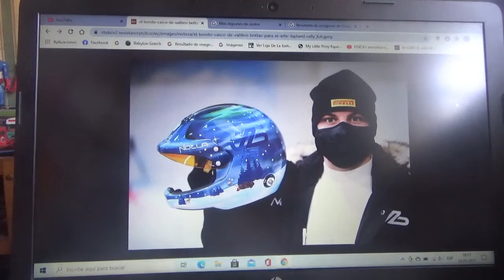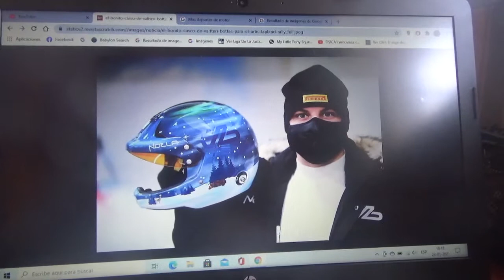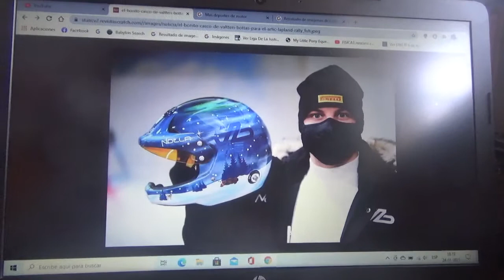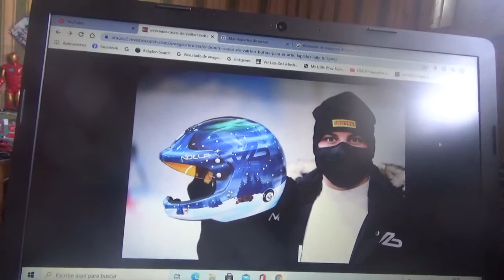Si Lewis Hamilton no renueva con Mercedes AMG F1 este 2021 apostaré por Valtteri Bottas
Aquí digo mi razón de apostar por Valtteri Viktor Bottas para el Campeonato Mundial de Fórmula 1 de esta nueva Temporada 2021 esto si el inglés Sir Lewis Carl Davidson Hamilton no renueva con la escudería alemana de la estrella

También todo parecería indicar que Hamilton se tomaría un periodo sabático tal como ocurrió con Michael Schumacher o recientemente con Fernando Alonso